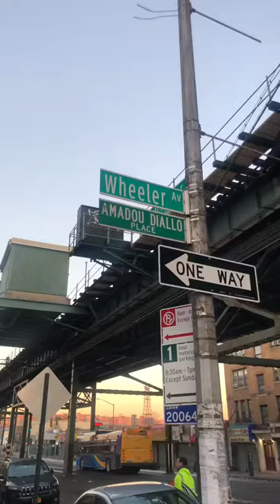Bittersweet Day. Don’t take life for granted🙏🏿🙏🏿🙏🏿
On Feb. 4 1999, 23 year old Amadou Diallo was shot 19 times and died outside his apartment at 1157 Wheeler Avenue in the Bronx section of NYC. He was mistaken for a rape suspect a year earlier. 😢😢.